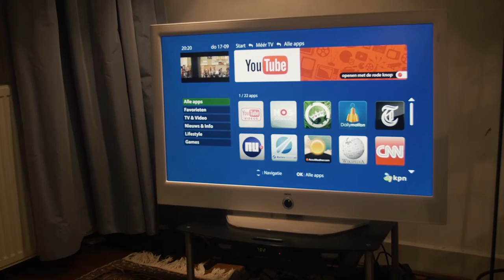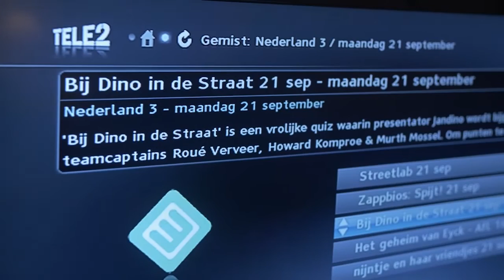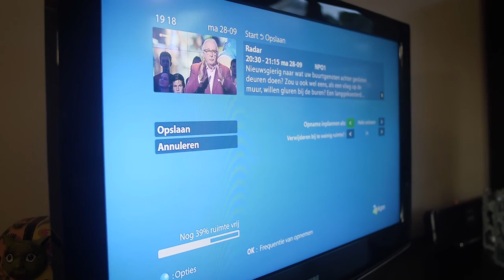TV Engagement onderzoek: Thema 2 Het TV-ecosysteem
Het TV Engagement onderzoek heeft als doel om een beter beeld te krijgen van de wijze waarop mensen TV-kijken en welke rol het tweede scherm hierbij speelt.

Om dit goed in beeld te brengen heeft onderzoeksbureau MWM2 - in opdracht van SPOT - in het najaar van 2015 kwalitatief onderzoek uitgevoerd. Hierbij hebben zij gekeken hoe het huidige TV-ecosysteem (live versus niet live-kijken) eruit ziet en wat dit betekent voor de houding en het gedrag ten opzichte van TV-reclames.

Het onderzoeksbureau ging, in de vorm van consumentensafari’s, op bezoek bij consumenten thuis. Zij werden geïnterviewd over hun kijkgedrag. De consumentensafari’s zijn gefilmd en per onderwerp samengevat.